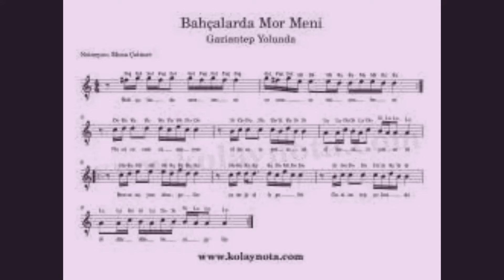BAHÇALARDA MOR MENİ Alper Usal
farklı dinlerden oldukları için bir araya gelemeyen iki gencin türküsü